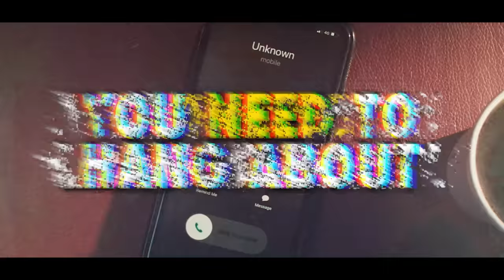£80M Cocaine Deal Gone Wrong: Frank Stedman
Frank Stedman is an Essex drug runner known for transporting over £79 million worth of Coke across the UK.

He shares the gripping stories of being chased by police helicopters and doing a runner to Thailand.

This is the Eventful Life of Mr Frank Stedman